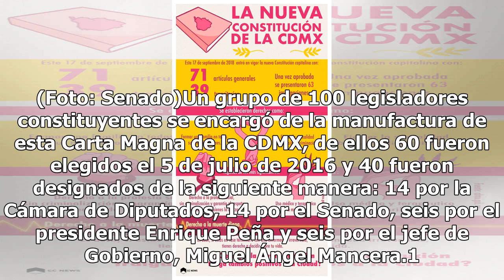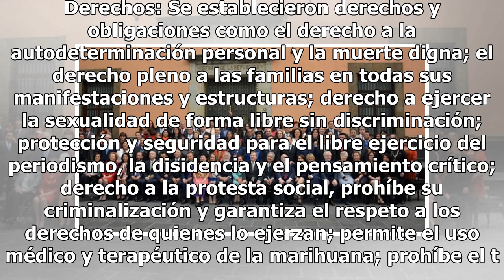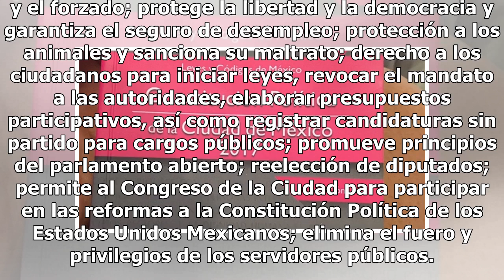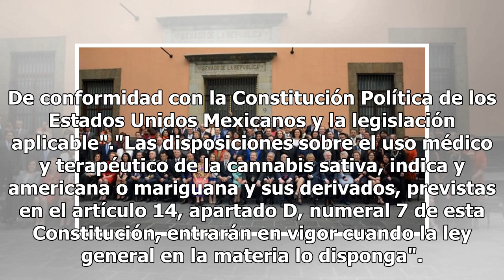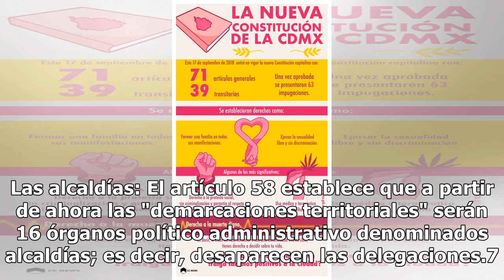Entra en vigor la Constitución CDMX; esto debes saber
Este 17 de septiembre entre en vigor la nueva Constitución de la Ciudad de México. Un grupo de 100 legisladores constituyentes la redactaron entre el 15 de septiembre de 2016 y el 31 de enero de 2017.Se aprobó el 31 de enero de 2017. Fue publicada el 5 de febrero para celebrar la Constitución de 191...